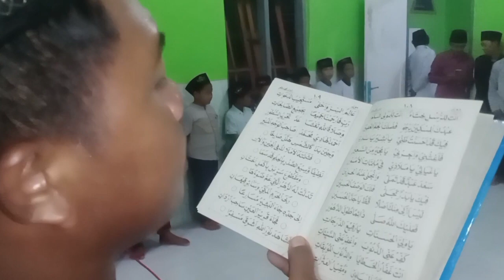🔴PEMBACAAN ALBARZANJI DI MUSHOLLA AL-ISTIQOMAH GANDRUNGMANIS LOR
Syair Al-Barzanji merupakan salah satu karya sastra yang begitu populer di tengah umat Islam, termasuk Muslimin Indonesia. Gubahan dari Syekh Jafar al-Husaini al-Barzanji ini menyuarakan kerinduan dan rasa cinta kepada Nabi Muhammad SAW.

Dalam rangka memperingati Maulid Nabi Besar Muhammad Saw, Jamaah di Mushola Al-Istiqomah, dari muda sampai tua bersama sama, membaca Syair Al-Barzanji, bagaiman , ikuti terus dan jangan di skip agar ikut dapat keberkahan nya, jangan lupa bantu Subscribe yaa terimakasih,